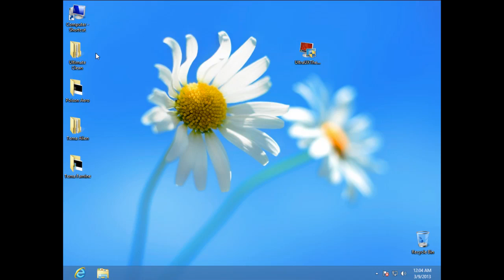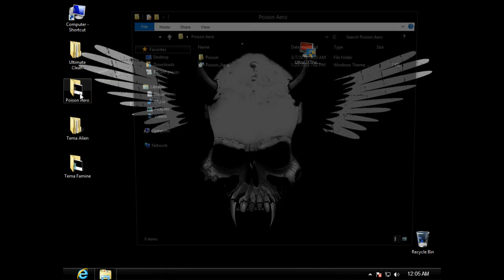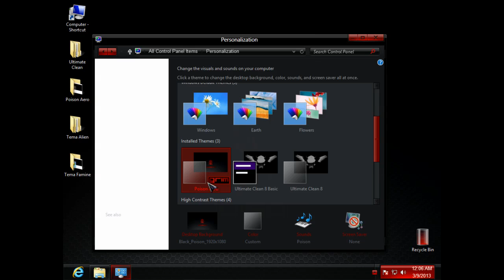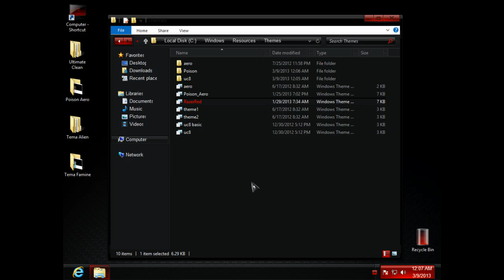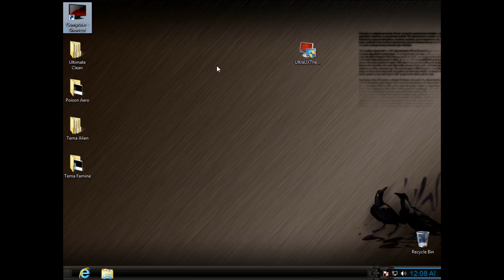Windows 8 Theme Pack Collection Part 2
Here is my new video theme pack for windows 8 part 2.In this video I'm reviewing a three different theme for windows 8.